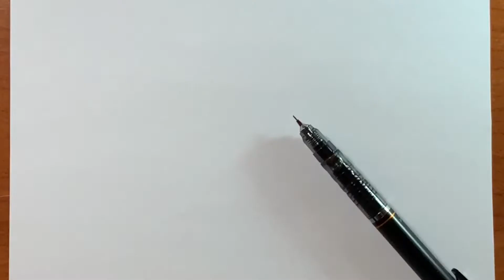HOW TO DRAW ANIME GUYS - SIMPLE TUTORIAL